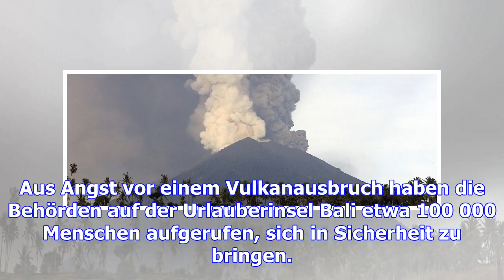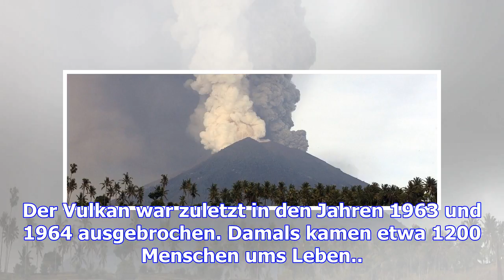Bali befürchtet vulkan-ausbruch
Aus Angst vor einem Vulkanausbruch haben die Behörden auf der Urlauberinsel Bali etwa 100 000 Mensch...